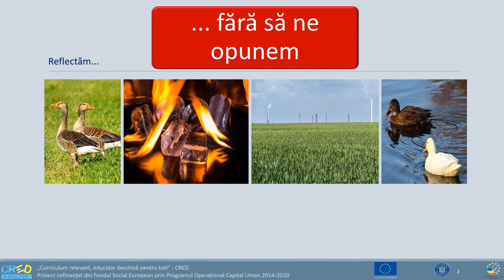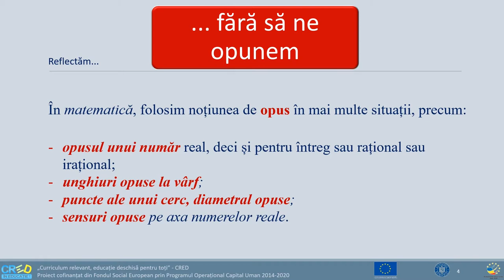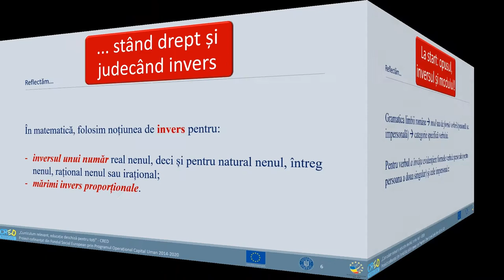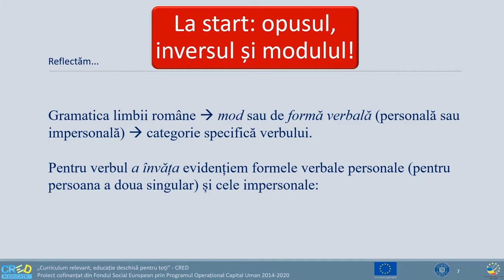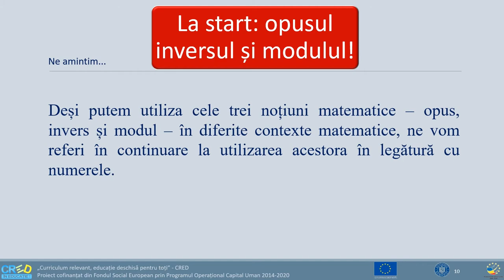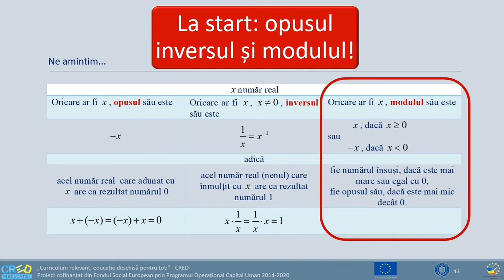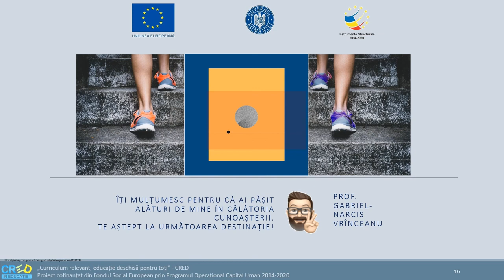Modulul opusul inversului si inversul opusului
Resursa propusă are ca temă centrală prezentarea în relație a conceptelor de opus, de invers și de modul al unui număr (real, rațional, întreg sau natural).
Structurarea competenței vizate de resursă este facilitată de prezentarea contextualizată a acestor noțiuni, prin analogie cu alte domenii de studiu / discipline, precum și cu realitatea.
Resursa are două componente:
- un suport în format editabil (Word), cu o prezentare in extenso, care poate fi utilizată în ansamblu sau pe secvențe, în funcție de obiectivele de atins prin procesul de predare